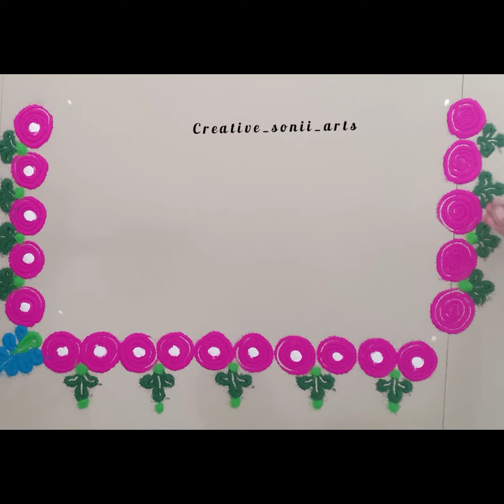पाटाभोवती काढायची सोपी आणि सुरेख रांगोळी | Border Rangoli Design| Chaurang rangoli| पूजेसाठी रांगोळी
रक्षाबंधन/भाऊबीज/ पूजेसाठी पाटाभोवती , चौरंगाभोवती काढायची सोपी व सुंदर रांगोळी |
Welcome to creative_sonii_arts
रक्षाबंधन साठी खास रांगोळी / Easy And Quick Rakhi Special Rangoli / Raksha Bandhan Rangoli/नागपंचमी रांगोळी/ श्रावण सोमवार / हरतालिका रांगोळी / Easy And Attractive Hartalika /Mahashivratri /Teej Special Rangoli Very easy trick for Ganpati Rangoli / गणेश चतुर्थी साठी सुंदर व सोपी रांगोळी
गुरु पौर्णिमेची खास रंगोली / Guru Purnima Special Rangoli / Easy And Quick Guru Purnima Rangoli
small simple daily rangoli designs, Ganapati Rangoli design

Try this beautiful rangoli design and enhance the beauty of your home ..
गणपती बाप्पाच्या आकर्षक व सुंदर रांगोळी| अंगारकी चतुर्थी विशेष रांगोळी | स्पर्धा साठी गणपती रांगोळीचा संग्रह
The Platform Where You Connect With Unique ,colourful And Beautiful Rangoli.

For More Unique And Beautiful Rangoli Designs  follow on Instagram as Creative_Sonii_arts_rangolis
Keep Supporting ❤️

माझ्या यूट्यूब चॅनल वर लवकरच पाहायला मिळणाऱ्या रांगोळी--

देवघरातल्या रांगोळी,
गणपती रांगोळी,
दरवाजा समोर काढायच्या रांगोळी,
रांगोळी बाॅर्डर,
व्रतांच्या रांगोळी,
ठिपक्यांच्या रांगोळी,
रेषांच्या रांगोळी,
थीम रांगोळी,
नवख्यांसाठी सोप्या रांगोळी,
कार्टून रांगोळी,
सण, उत्सव, व्रत निमित्त स्पेशल रांगोळी
And give your valuable feedback in comments box..
Thanks keep tuned..